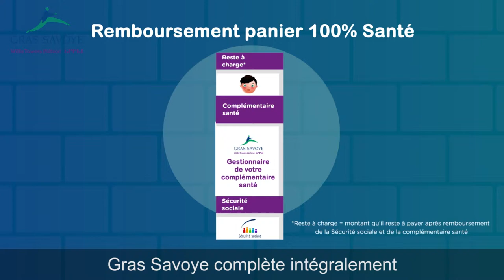Utilisation d'une application